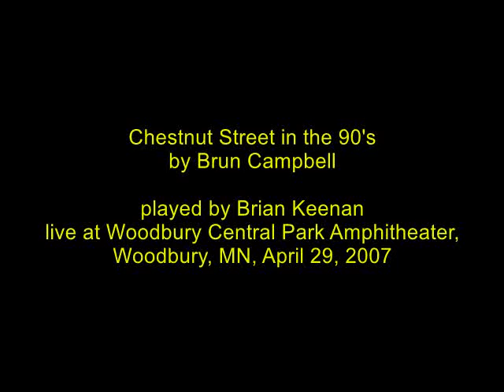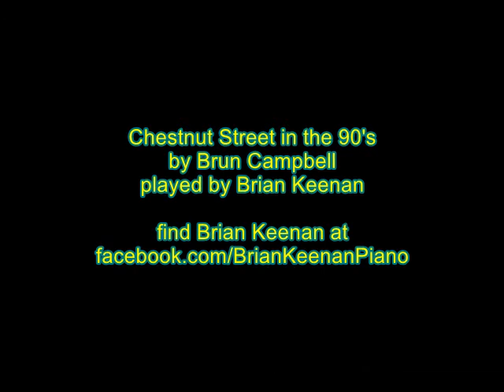Chestnut Street in the 90s (Brun Campbell) played by Brian Keenan, live in Woodbury, MN 2007-04-29